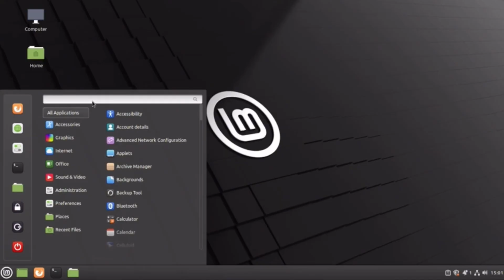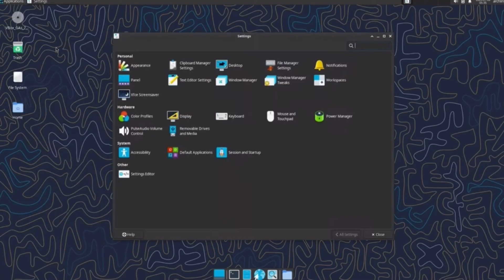KDE vs Gnome vs XFCE vs Cinnamon |(2025) Which Is The ULTIMATE Desktop Environment To Use Right Now?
In this no-fluff 2025 comparison, I put KDE Plasma, GNOME, Xfce, and Cinnamon head-to-head to find out which Linux desktop environment actually helps you work faster, stay stable, and feel great to use every day. I test real-world RAM/CPU usage, responsiveness, Wayland vs X11 behavior, customization depth, extensions/applets, and multi-monitor reliability—on laptops and desktops—so you can pick the right DE for your workflow.

What You’ll Learn in This Video:

Performance & battery life across lightweight vs feature-rich desktops

Customization: themes, panels, widgets/plug-ins, tiling options, keyboard shortcuts

Display stack: Wayland maturity, screen tearing, fractional scaling, HiDPI

App ecosystems: defaults, settings cohesion, and power-user tools

Stability, learning curve, and my 2025 picks for beginners, creators, and power users